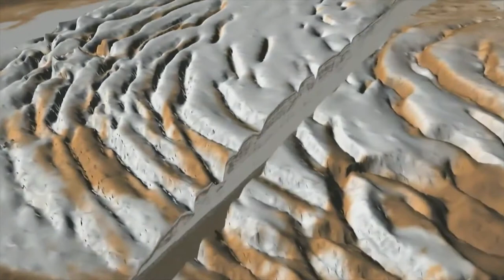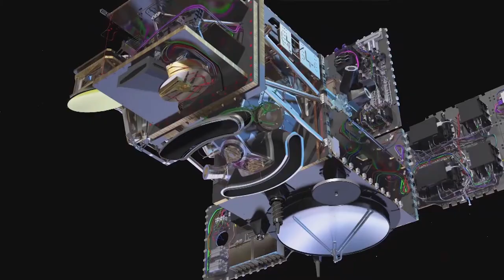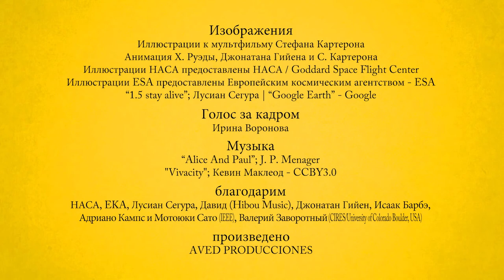video 10 - Subsurface Remote Sensing (Russian)